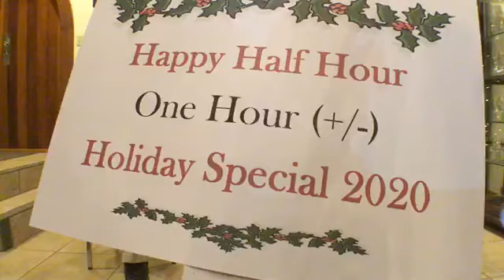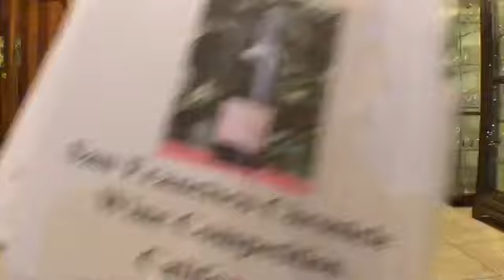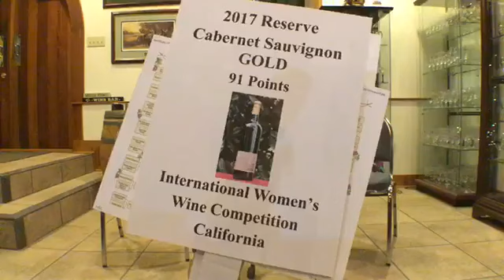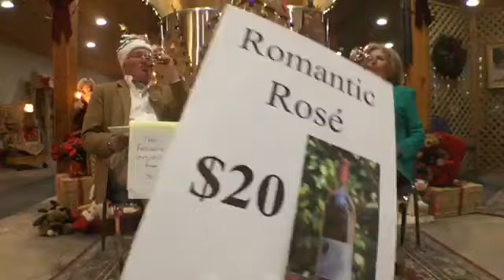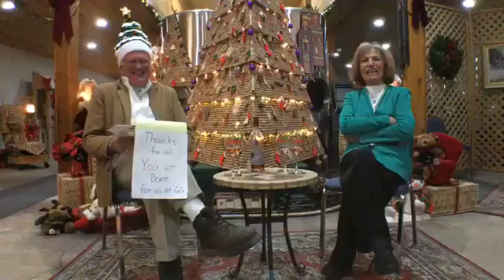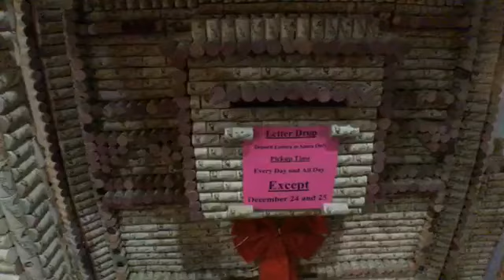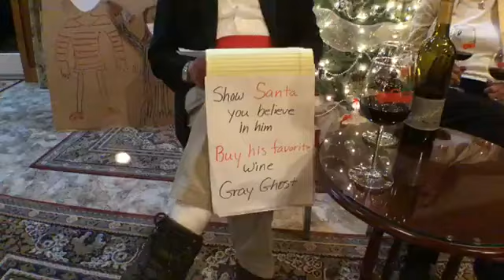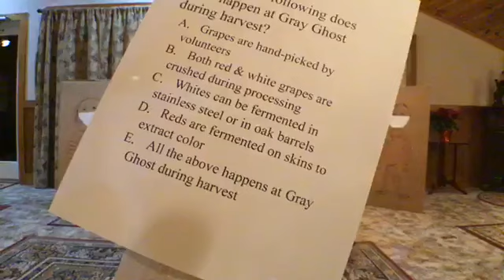Happy Half Hour (One Hour) Holiday Special 2020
Gray Ghost Vineyards' Owners and Winemakers, Al and Cheryl Kellert treat viewers to a very special happy half hour holiday episode!  Enjoy views throughout the winery as Al shares a recap of the year, Cheryl comments on government leadership and Amy provides a tour of Gray Ghost's Cork Christmas Display.  Viewers learn the winner of Season 2's contest.  Questions are answered and current projects at the winery discussed.  Featured wines: 2019 Vidal Blanc, Romantic Rose and 2018 Ranger Reserve.  This is one episode you don't want to miss!